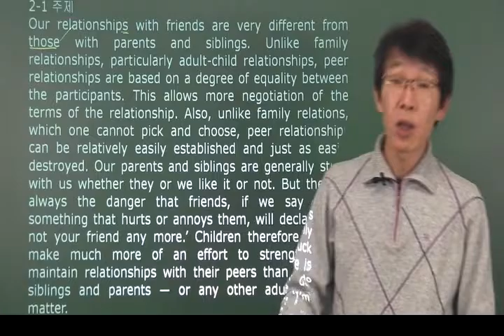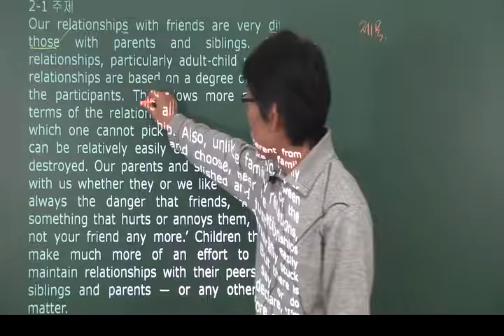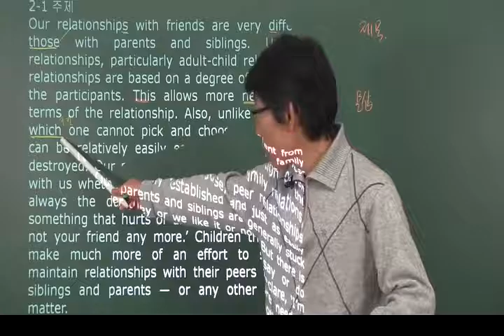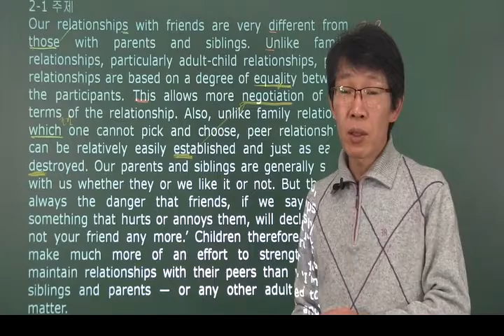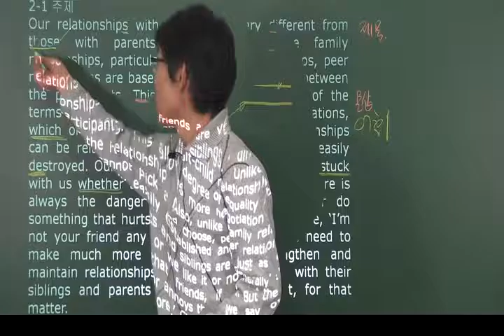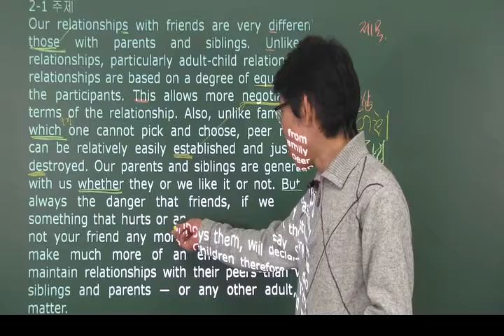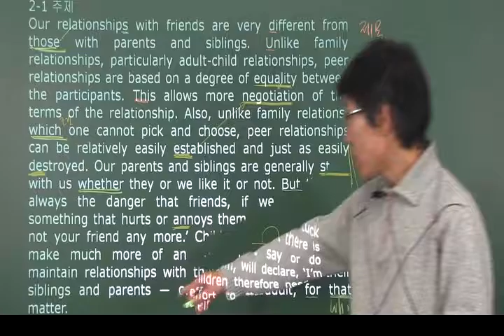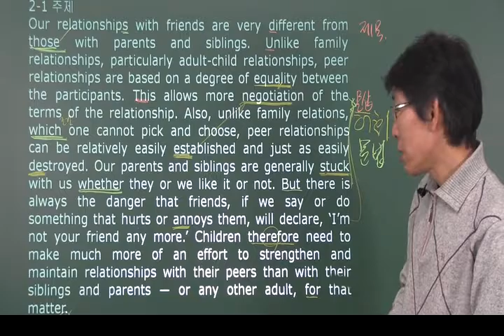ebs 영어 수능특강 변형 2강1번 – 오길준 OKZ